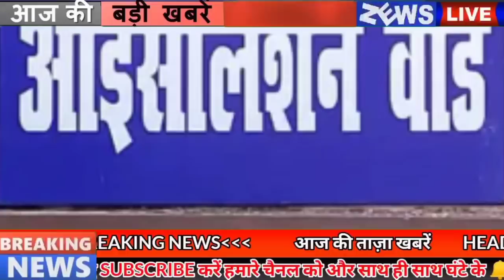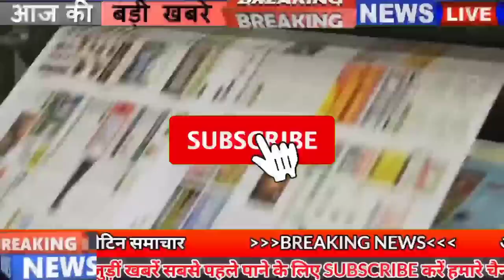Get Bihar news 26th March 2021.Info of Bihar Vidhansabha,Kishanganj,Bihar Inter results,Nitish kumar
Daily Bihar news of all districts in Hindi i.e.26th March 2021.Info of Bihar Vidhansabha,Kishanganj, Bihar Legislative Assembly,Bihar Inter results,Nitish kumar, Samastipur,Bihar Board Inter Result, Bihar Police,Bihar weather
Before the second ODI, the Indian team got a shock, the information released for the Bihar Police Daroga recruitment physical efficiency test, the opposition parties started their own session on the last day, the notification for SSC GD Constable Recruitment can be released today, Tejashwi Yadav threatens to boycott assembly for five years
1. State Selection Board (SSB), Odisha vacancies
Interested and eligible candidates can fill the application by going to the official by the last date - April 21, 2021, along with all the information related to the posts in the web link given in the description box below. Can take it
2. Notification for SSC GD Constable Recruitment to be released today
3. People will now have genome sequencing in Bihar
4. British rare 16 coins assigned to the Archaeological Department
During the excavation at Pauakhali in Bihar's Kishanganj district, 16 British period coins have been handed over to the Archeology Department, if the news is to be believed, these coins are from 1840, 1862,1877 to 1907 AD, these coins will be preserved in the museum.
5. You will get to see a lot in Manipur Devi place of Samastipur.
6. Now you can get every update related to your case sitting at home
7. Opposition parties begin their own session amidst the ongoing session in the Biharlegislativeassembly
8. Changes in the rules of physical efficiency check of BiharPolice Inspector Recruitment
9. Youth of Bihar waved in National Science Talent Search Examination
10. BiharBoardInterResult can be released before Holi
Candidates of Bihar Board's Interresults are constantly waiting for the result of the examination, while according to the information received by the Bihar Board, the result can be announced this week, according to the experts, the Bihar School Examination Committee will answer the answer books of the Inter Year Exam 2021 After the evaluation, it is now being decided to release the result. Along with this, the list has been sent to the Regional Office from the evaluation centers. According to the information received from the board sources, the interview of the toppers of the three intermediate faculty has started from Monday by BSEB. According to the information received by the board, the results of Bihar Board Intermediate will be released on onlinebseb.in and biharboardonline.bihar.gov.in. However, we can tell you that no official statement has been issued to release the exam result at the moment.
11. Lok Sabha on Wednesday approved the National Allied for Allied and Healthcare Professionals Bill 2021
12. Bihar will now have special arrangements for eunuchs
13. The effect of frosty western wind started in Biharweather
According to the Meteorological Department, the flow of cold western air will remain in Bihar till March 26. The weather scientists say that due to the effect of western disturbance located near Jammu and Kashmir, a cyclonic circulation is formed over north-western Rajasthan.
14.Nitishkumar once again issued his statement about what happened in the assembly
15. Admission in schools of Bihar slows down
16. Ruckus of Bihar reached national political tak
17. Maheshwar Hazari became the Deputy Speaker of Bihar Legislative Assembly
18. Chirag MLA with Nitish
19. Manojjha was not allowed to speak in Rajya Sabha
20. Tejashwi Yadav threatens to boycott assembly for five years
On Tuesday, the assembly called by the RJD became uncontrolled after the march. Not only this, the opposition parties also created a lot of uproar in the assembly yesterday.
21. Public prosecutor said big thing about Lalu Yadav
22. House proceedings adjourned sine die
23. Today's date is recorded in India's history for several reasons.
1788: First advertisement of Indian language Bangla was published in the newspaper 'Calcutta Gadget' 1898: Swami Vivekananda gave the initiation of Brahmacharya to Sister Nivedita 1948: The world of theater and Bollywood's famous artist Farooq Sheikh was born in Amroli Gujarat. 1920: Birth of freedom fighter and Gandhian leader Usha Mehta. 1931: Death of legendary journalist and politician Ganesh Shankar Vidyarthi. Indian poet Tej Ram Sharma was born in 1943. In 2011, famous Hindi critic Kamla Prasad said goodbye to the world.
24. Shreyas Iyer out of One Day Series due to injury
25. Sister posts emotional post on National Award for Sushant's film Chichhore
26. AC bus from Bhagalpur to Patna will start on 31 March
27. Tej Pratap Yadav lashes out at the Chief Minister for his style.